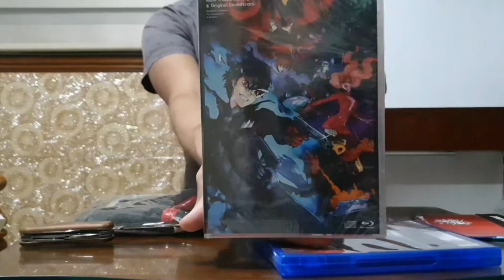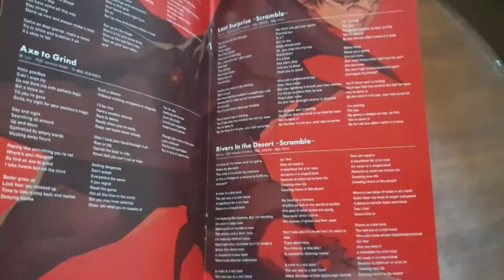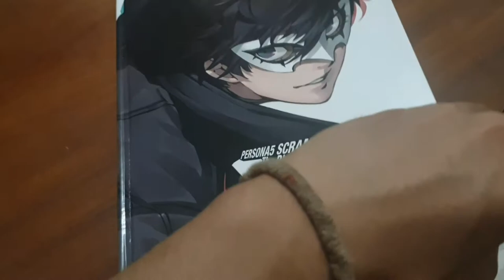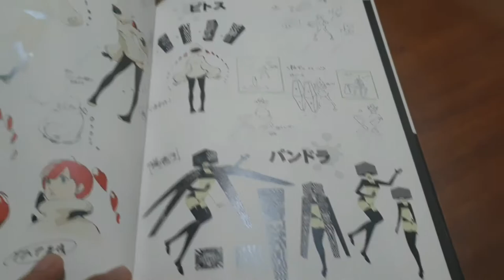Persona 5 Strikers Otakara Box Unboxing 📦 (No Commentary)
This is my Unboxing video of my Persona 5 Strikers Otakara box special edition (Collector Edition)! this is actually a pretty sweet package and worth my money though I wish it has a steel book case included. I kinda also screwed up my one take unboxing since I unbox them unorganized Atwell as the cam was mirror hence some mistakes but I hope you still enjoy the video.

 Soundtrack is from Persona 3 OST although it was unused from  the original game.

Collector's Ed. includes:
• Soundtrack
• Data Collection Book
• "Sacoche" Bag box
• Hand Towel
• PS4 Game Disc

Preorder bonus: Persona 5 Scramble: The Phantom Strikers Postcard